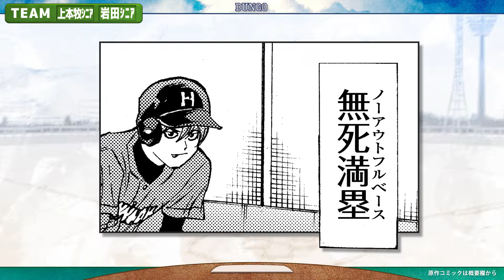【劇動版】怪物4番打者が生んだのは━━鼓膜を貫く破裂音『BUNGO』Ep.33 │ヤンジャン漫画TV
★続きを無料で一気読みするならコチラ！
・毎月マンガに使える200Gプレゼント特典！
・高画質版の号読み&気軽な話読み、どちらも対応！
・会員限定の無料CP特典も！
▲ヤンジャン！BLUEメンバーシップで最新号を読む

※特典の内容は予告なく変更になる場合があります。

【漫画Y】【BUNGO】甲子園を目指す中学生たちの熱きシニアの闘い！直球青春野球マンガ！

〈⬇️ヤンジャン漫画TVのおすすめ動画はこちら！⬇️〉

《作品詳細》
タイトル：BUNGO
二宮裕次

〜あらすじ〜
少年野球チームのない町に育った石浜ブンゴは買い与えてもらったボールをブロック塀に投げ込む毎日。そんな「壁当て」に心血を注ぐブンゴのもとに、少年野球日本代表の野田ユキオが現れて、二人は予期せぬ対決へ…!!　のちに中学校で邂逅した二人は、揃って超強豪「静央シニア」へ入団する──!!　甲子園のための甲子園を超える死闘、中学野球で、少年達の情熱が乱れ弾ける──!!

©二宮裕次 / 集英社
■ヤンジャン漫画TVは『週刊ヤングジャンプ』『となりのヤングジャンプ』『ヤンジャン！』『ウルトラジャンプ』『グランドジャンプ』の作品をマンガ動画にして公開中！

★ヤングジャンプ公式アカウント・サイトはコチラ！

『ヤンジャン漫画TV』のすべてのマンガ動画は、株式会社MAGIAが株式会社集英社と著作権者に許諾を得て制作・アップロードをしております。